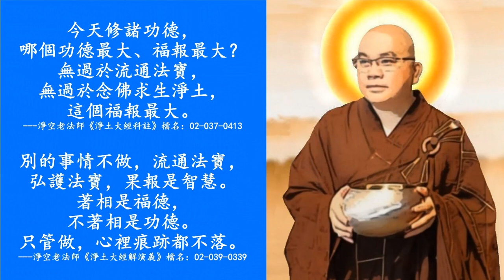學悟法師20220118《法會圓滿開示》阿彌陀佛這句名號無價之寶，只要你肯念，你那個福報很大。阿彌陀佛無量劫以來，他把他的功德，所修的全部，在這句【南無阿彌陀佛】你要把阿彌陀佛的功德變成你自己的功德啊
《這句阿彌陀佛的名號，你要慢慢的去念，不斷的去念，給自己定下來功課，像師父每一天定下來，每一天至少要六萬，是我自己本身，你們隨便，你們定下來這個功課，能夠更多的，比我多，那最好的，這個是培訓出來的。》
《第二就是說，我爲什麽叫你們要常常去念這句名號呢？因爲阿彌陀佛無量劫以來，他把他的功德，所修的全部，在這一句【南無阿彌陀佛】你要把阿彌陀佛的功德變成你自己的功德啊，你要知道啊。阿彌陀佛這句名號無價之寶，只要你肯念，你那個福報很大。》